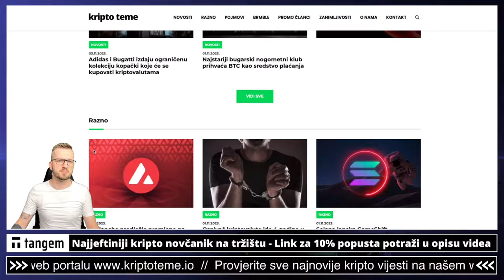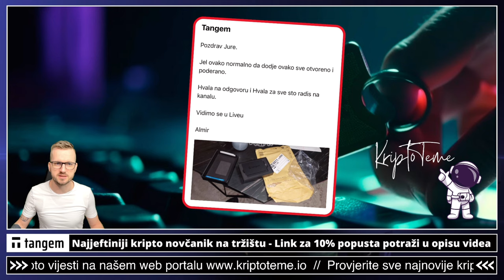KRIPTO PROBLEM: "Brate pomozi" Epizoda 04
Kriptovalute i kripto teme 💥 Ulaganje u kriptovalute

Pogledajte sada: ⤵️

✅ SLUŽBENI LINKOVI

00:00 - Intro kripto
00:19 - Kripto prevare

kriptovalute
kriptovalute
KRIPTOVALUTE bitcoin
kriptovalute bitcoin